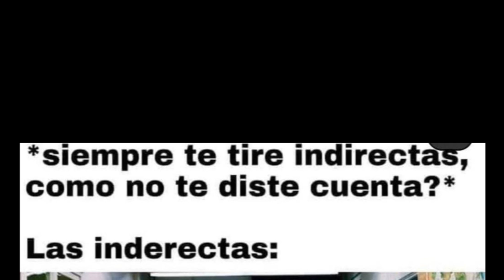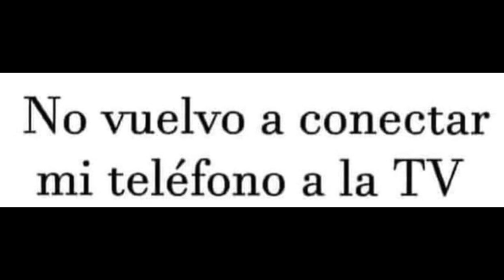Cómics memes fandubs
Hola, se me ocurrió hacer  una recopilaciones de algunos cómisc y memes que se pusieron de moda en esta actualidad, la verdad me divertí mucho grabando y haciendo la edición y espero que también con el video se diviertan y que cuando alguien la pase mal en su día por lo menos con mi video le saque una sonrisa. me ayudaron mis dos amigas uwu.

『También les venia a decir que apoyen a mi amigo Deus Crown ya que en estos días ah estado inactivo por deberes y trabajos, pero en este mes o muy pronto subirá nuevos videos a su canal de You Tube y necesita de nuestro apoyo, aquí dejo su canal de You tube.』

『Voces』
*La voz fingida de mujer yo mero uwu

*Narrador de los memes y voz del personaje masculino de los cómics de mememics art--- yo mero uwu

Música en este vídeo
Más información
Escucha música sin anuncios con YouTube Premium
Canción                 Lazy Walk

Artista                    Cheel

Álbum                    Lazy Walk

cedida a
YouTube por